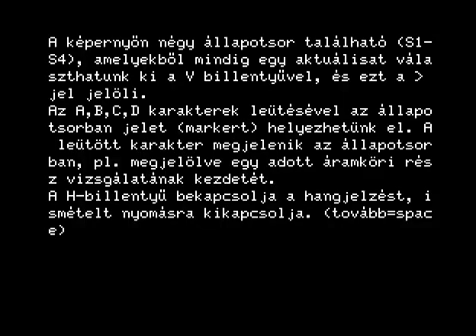Logic Probe 1988VGZ MICROKEY PRIMO MICRO KEY 1984 A B C 32 48 64 MIKROKEY COMPUTER